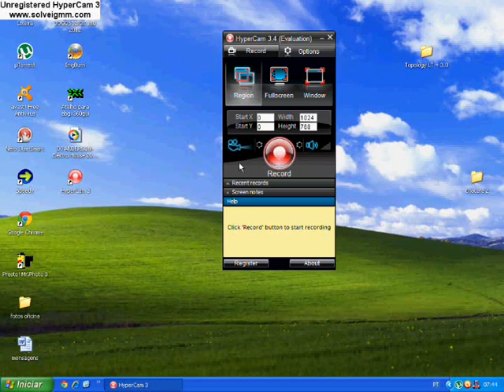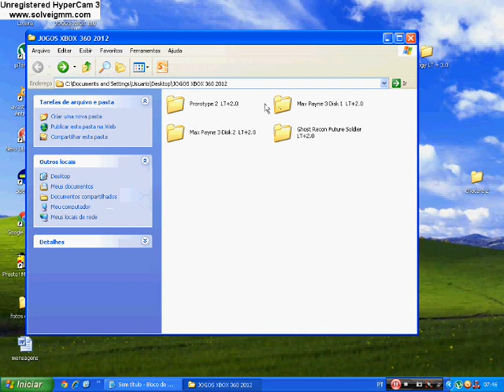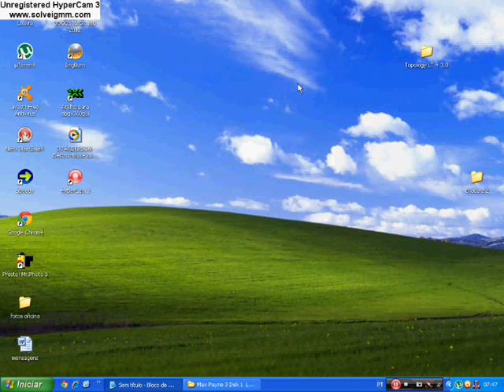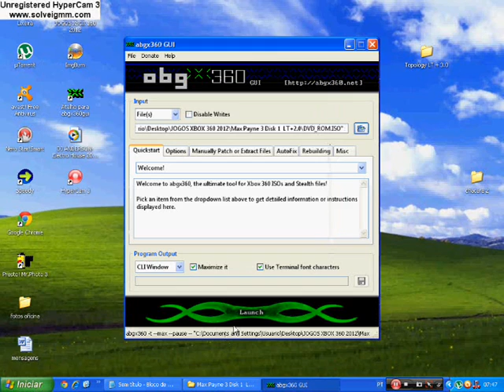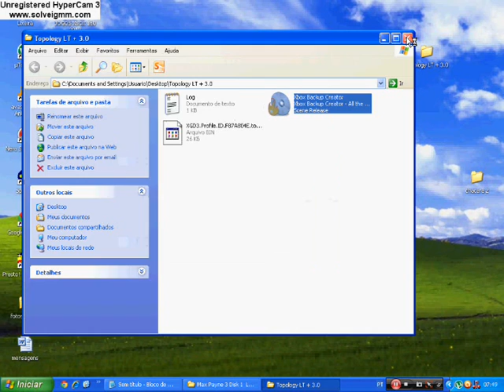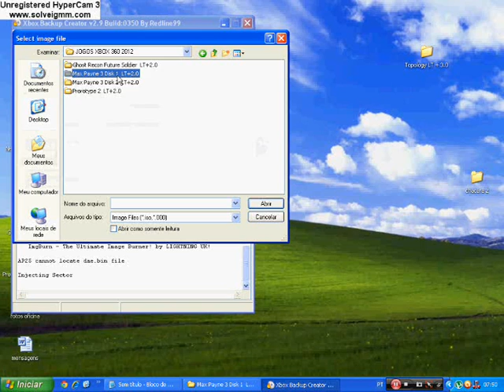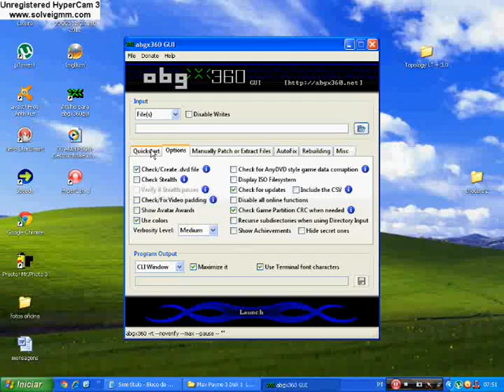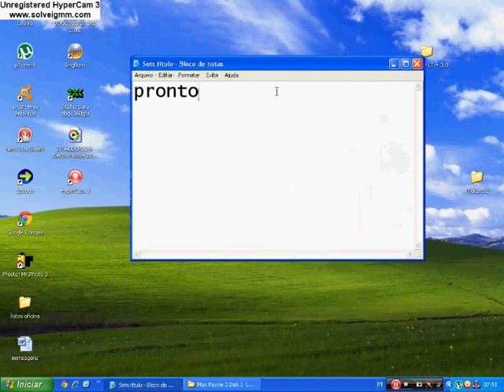Convertendo LT + 2.0 Para LT + 3.0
Deixem Comentarios